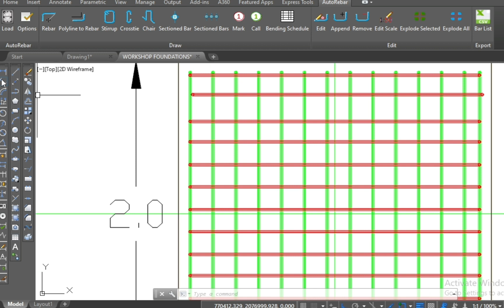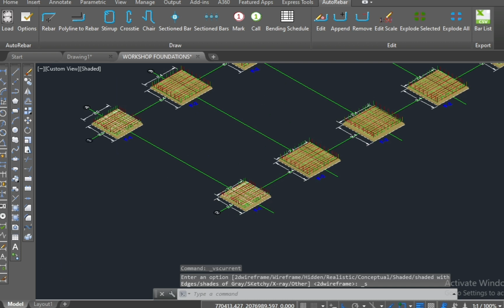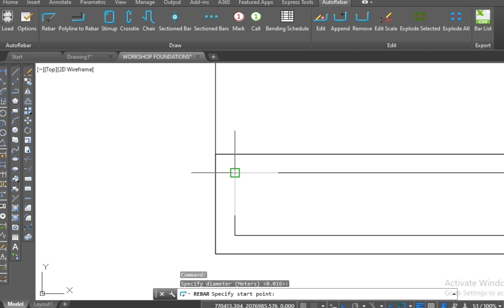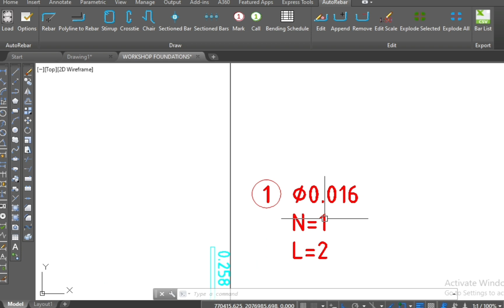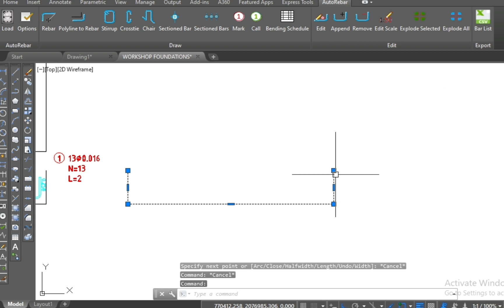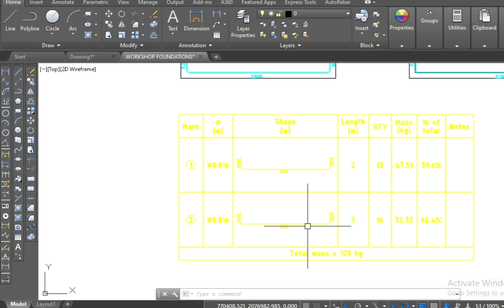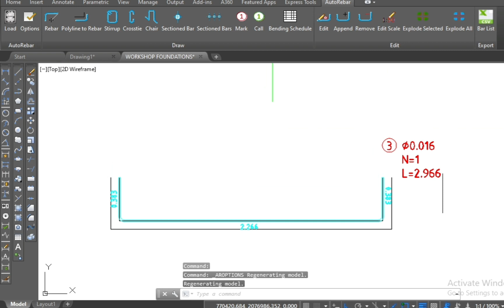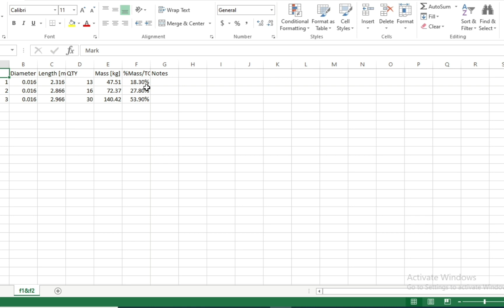How to create steel detail of footing in autocad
How to make rebar detail of footings in autocad
How to create barbending schedule of multiple footings
How to prepare footings barbending schedule in autorebar
How to draw rebar of footings in autocad
Create barbending schedule in autorebar